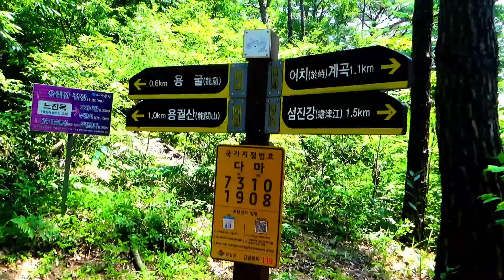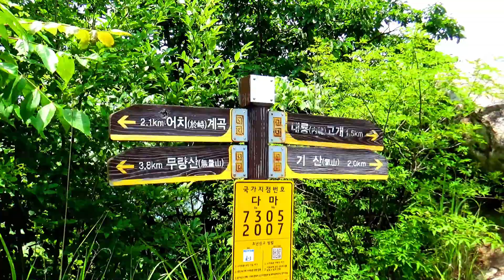순창 용궐산 하늘길 잔도 CX405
비행승인 210622~0045
비행항공사진촬영승인 210622~0044
섬진강변 용궐산 바위 벼랑에  ~
매달린 하늘길 용의 등을 올라타다 !!
용궐산 주차장 ▶ 잔도길 ▶ 용궐산정상 ▶ 내룡경로당
▶ 요광바위 ▶ 용궐산 주차장
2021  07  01  오전 10시 22분 등반시작
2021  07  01  오후 14시 18분 등반종료
총거리 : 7.98km [오르내림 포함]
소요시간 : 3시간 55분 [자유시간 포함]
실지이동시간 : 2시간 46분
촬영시간 및 휴식 : 1시간 09분